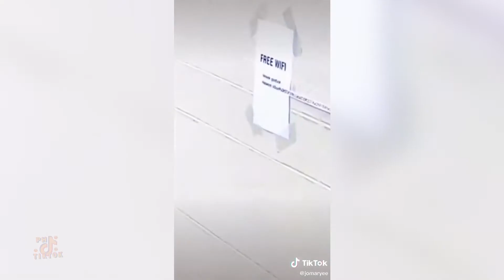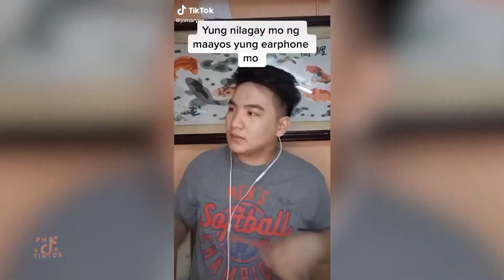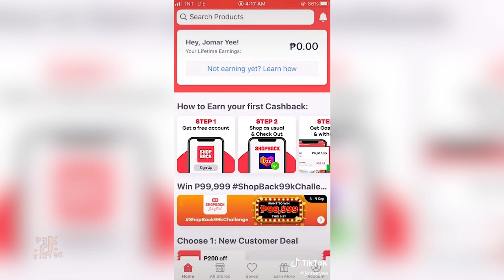Jomar Yee Tik Tok Compilation 2020 | Part 7 | FUNNY PINOY TIKTOK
Funny Pinoy TikTok weekly dose of laughtrip, hugot lines, comedy skits, pranks and TikTok dance challenges from the most funny filipino Tik Tok creators in the Philippines.

Funny Pinoy TikTok is a channel by Hepmil Creators' Network. The top comedy and entertainment creators' network in Southeast Asia. We're present in the Philippines, Singapore and Malaysia.

Are you a content creator?